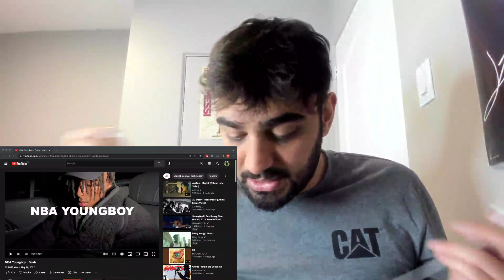NBA Youngboy "Goals" REACTION!!! (HE CAN'T BE STOPPED!!!)